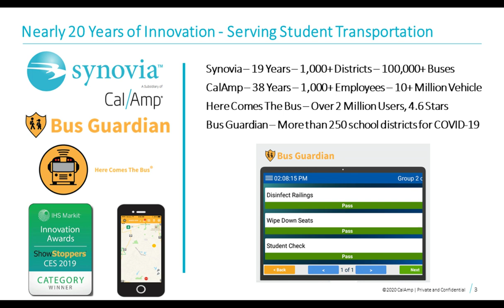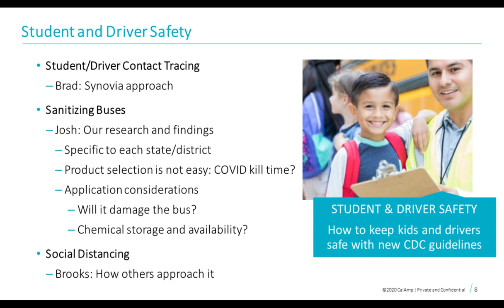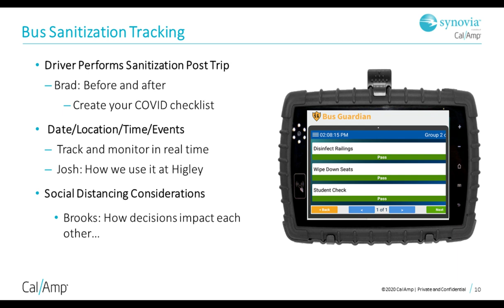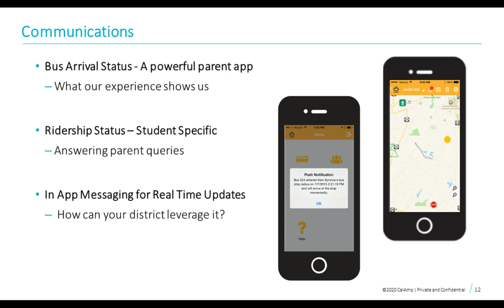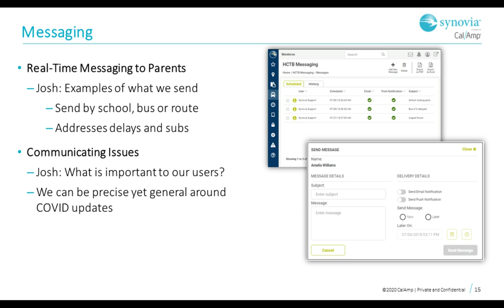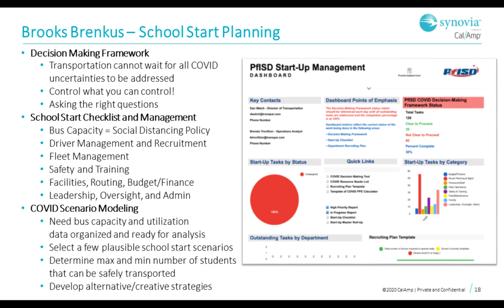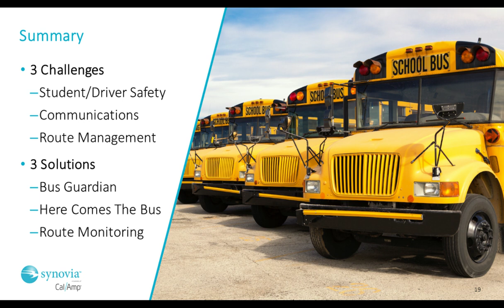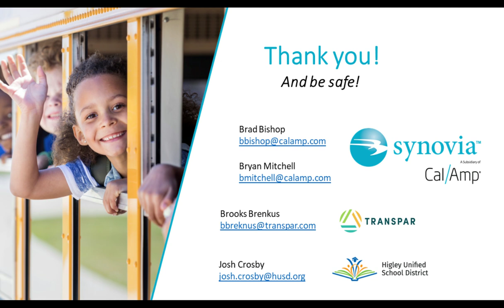School Bus Fleet Webinar Bus Guardian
Synovia conducted a webinar on June 23 about the COVID-19 challenge for school bus fleets and the technology fleets are using to safety transport students, featuring Bus Guardian technology for contact tracing and hygiene verification.